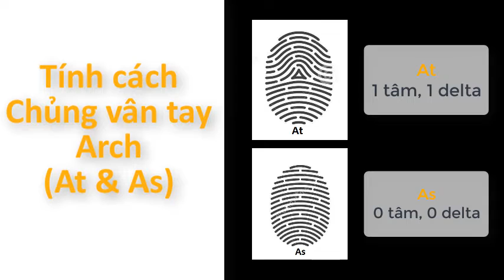Giới thiệu chủng vân tay Arch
✧ Học Viện Con Người Mới - New Me được thành lập bởi Chuyên gia Đào Tạo Tâm Lý Ứng Dụng Nguyễn Thiện Hoàng, với một tâm nguyện hướng đến mỗi người trong xã hội đều có một đời sống nội tâm sâu sắc, vui vẻ, bình an đích thực và trọn vẹn.

✧ Chương trình của Học Viện New Me là chuỗi các chương trình đào tạo và huấn luyện - kèm cặp (Coaching) trực tuyến chuyên sâu, nhằm giúp đỡ các công ty, doanh nghiệp, cá nhân có được bộ công cụ ứng dụng chuẩn quốc tế trong lĩnh vực Tâm lý.

⚠️ Kể từ 01/05/2021 Học Viện Tâm Lý Ứng Dụng - Con Người Mới - New Me  ngưng hoạt động các nhóm cộng đồng trên nền tảng Zalo.

VIDEO TRÊN KÊNH YOUTUBE "HỌC VIỆN TÂM LÝ ỨNG DỤNG - CON NGƯỜI MỚI - NEW ME" (sau đây gọi tắt là HỌC VIỆN NEW ME) CÙNG CÁC VIDEO VÀ LIVESTREAM TRÊN CÁC KÊNH KHÁC CỦA HỌC VIỆN NEW ME  THUỘC BẢN QUYỀN CỦA HỌC VIỆN NEW ME.

❌ Vui lòng không đăng lại, không ghi màn hình đăng lên khi chưa thông báo cho HỌC VIỆN NEW ME.